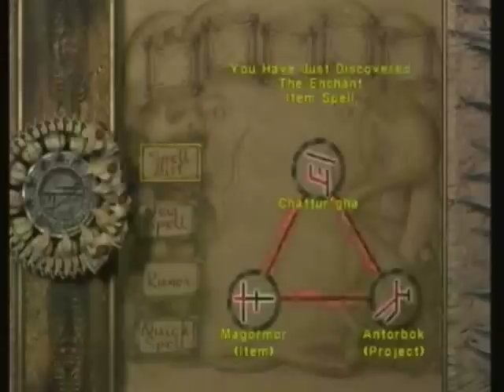Let's Play Eternal Darkness 010: Trappers...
After find some stuff, we had back to warn Charlemagne. But first the most annoying thing in this game.